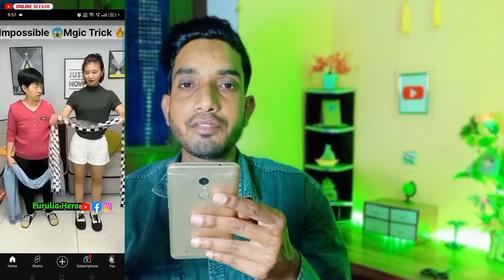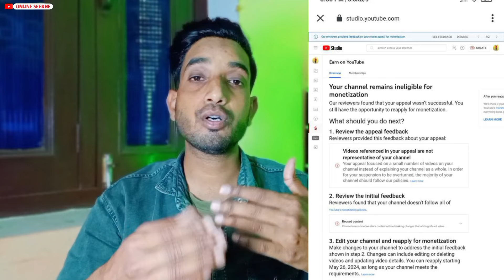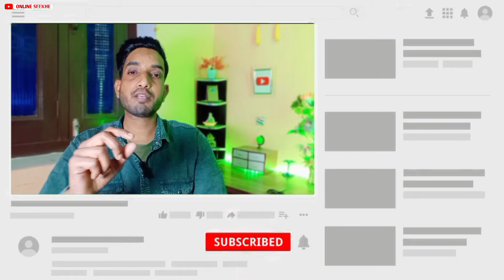Monetize 💲Disable हो गया | Youtube Reused Content Monetization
COVER TOPICS
Monetize Disable
Youtube reused content monetization
monetize disable ho gaya
monetization disabled enable kaise kare
monetization disabled reused content
monetization disabled kyu hota hai
monetization disabled due to reused content
monetization rejected problem solve
youtube reused content 2024
online seekhe